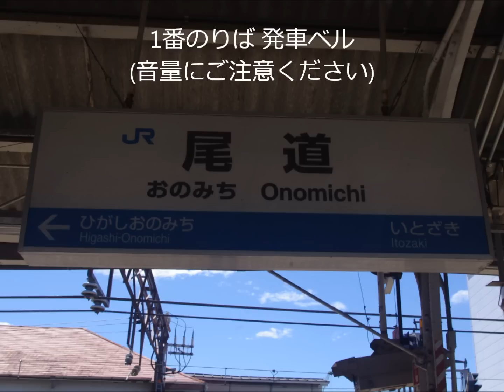尾道駅 接近メロディー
JR西日本山陽本線尾道駅の接近メロディーです。
放送によって音量がまちまちです。音量にご注意ください。
また、雑音多しです。ご了承ください。

1番のりば(山陽本線下り):「ふるさと」
2番のりば(山陽本線上り):「われは海の子」
3番のりば:定期列車使用なし